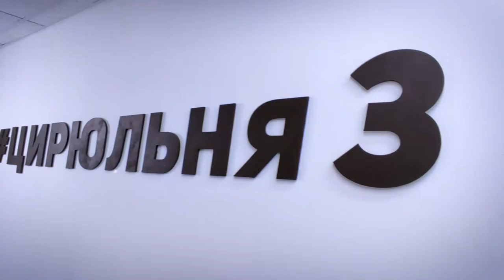The Barbershop | B Roll Cinema #1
Barbershop: Цирюльня №3
Первая работа отснятая в стиле B-roll. Смотрим, комментируем)